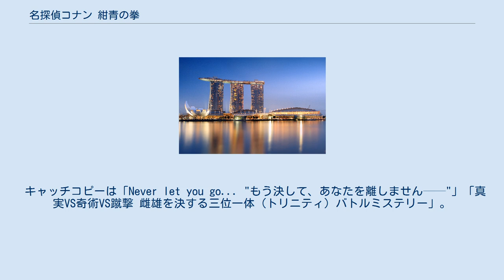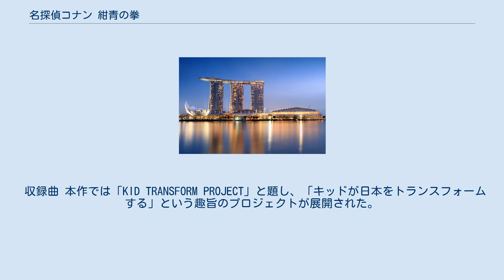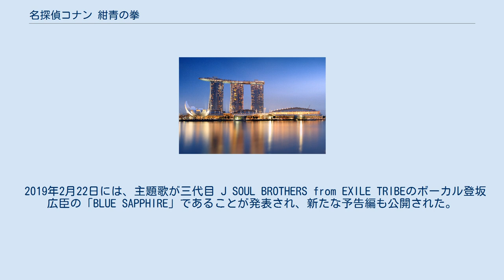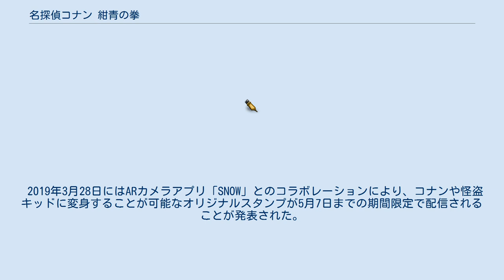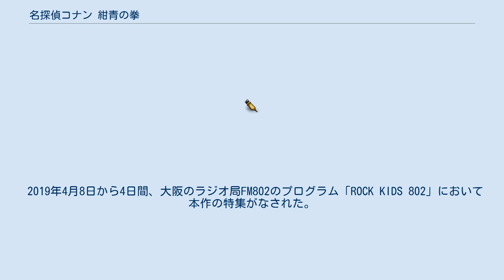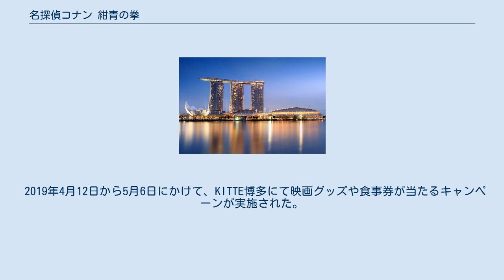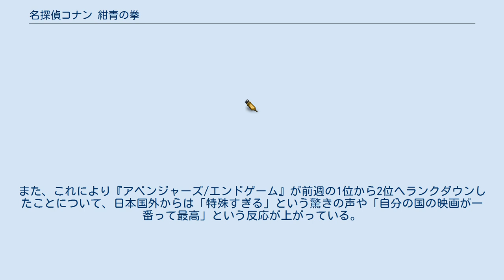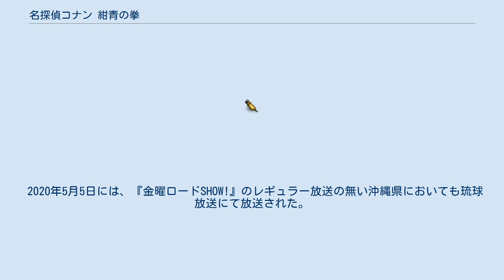名探偵コナン 紺青の拳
名探偵コナン 」 名探偵コナン (アニメ) 」 Template:名探偵コナン映画作品 」 名探偵コナン 紺青の拳 『名探偵コナン 紺青の拳』（めいたんていコナン こんじょうのフィスト）は、2019年4月12日公開のアニメ映画で、劇場版『名探偵コナン』シリーズの23作目にあたる。
本作は平成最後の名探偵コナンの映画となる。
興行収入は93.7億円となり、7作連続でシリーズ最高興収を更新している。
 キャッチコピーは「Never let you go... "もう決して、あなたを離しません──"」「真実VS奇術VS蹴撃 雌雄を決する三位一体（トリニティ）バトルミステリー」。
 第19作『業火の向日葵』以来、4作ぶりに怪盗キッドが登場し、すでに原作・テレビアニメの「怪盗キッドvs京極真」でも彼と対決した経験を持つ京極真が、初めて劇場版のメインキャラクターに据えられた作品である。
このため、公開間近の2019年3月30日と翌週の4月6日には本放送枠で同エピソードが再放送された。
 山口勝平は本作でもキッドを工藤新一と兼任しているが、本作に登場する新一はキッドが変装した姿であり、本物の新一の出番は極めて少なく、冒頭の解説を除けば台詞は1つだけであった。
 鈴木園子は第11作『紺碧の棺』以来、実に12年ぶりに本格的なメインキャラクターに据えられている。
園子と京極の恋愛描写も本作の物語の軸の一つとなっていて、原作やテレビアニメでも普段から京極が左眉横に貼っている絆創膏の秘密が本作で明かされることとなる。
 キッドと同様に、中森警部も4年ぶりの登場となるが、本作での出番はエピローグのみとなっており、本作以降は2018年8月13日に死去した石塚運昇の後任として石井康嗣が担当する。
また、中森以外の日本の警察関係者のレギュラーは登場せず、さらに今までは何らかの形で必ず事件に巻き込まれていた少年探偵団も、灰原哀以外は全く関わっていない。
 本作より新一と毛利蘭は恋人同士になっており、原作及びテレビアニメの時系列として、本作は「紅の修学旅行」より後に起きた出来事であることが本編中でも言及されている。
 物語の舞台は19世紀のロンドンという空想の世界であった『ベイカー街の亡霊』を除けば、シリーズ初の海外となり、ポスターイラストの背景にはシンガポールのマリーナベイ・サンズが描かれている。
 2019年4月13日に放送されたテレビアニメ第936話「フードコートの陰謀」は本作のスピンオフに位置づけられており、本エピソードの中でも映画の本編と同様コナンは急用で北海道に行っていることになっていた。
 脚本は推理作家の大倉崇裕が手がけており、『から紅の恋歌』以来2作目の執筆となる。
劇場版の監督として初めて女性が起用された。
 公開後の2020年3月3日、シリーズ開始当初から音響効果を担当してきた横山正和が逝去。
本作が遺作となった。
 本作のガイドブックとなる「名探偵コナン シネマガジン2019」が2019年4月10日に発売され、小説版は小学館ジュニア文庫から2019年4月12日に発売された。
 劇場版シリーズの定番となっているエンディング後の次回作の予告は、今作でも放映された。
エンディング終了後に夜景越しの満月と銃の照準が映し出され「届け、遥か彼方へ」という赤井秀一役の池田秀一の声が流れた後、次回作の製作および2020年GW中の公開が決定した旨の字幕による予告映像が流れ、のちに『緋色の弾丸』であることが明らかになった。
 シンガポールのマリーナベイ・サンズにあるラウンジバーで、実業家で犯罪行動心理学者のレオン・ローが弁護士のシェリリン・タンとある取引について話し合った直後、シェリリンが何者かに刺殺され彼女の車も爆破される。
爆破の影響でホテルが停電し宿泊客らがパニックに陥る中、ほぼ同時刻に1階に到着したレオンが冷静に現場保存に努める。
パニックも収まり、マーク・アイダン警部補率いるシンガポール警察が予備警察官のリシ・ラマナサンと共に殺害現場に到着し調べると、そこには何故か「血まみれになった怪盗キッドのカード」が残されており、その直後にマーライオンの口から赤い水が吐き出される。
 一方、日本ではシンガポールで行われる京極が出場する空手大会を観戦したいコナンが灰原に解毒剤をくれるよう頼み込んでいた...